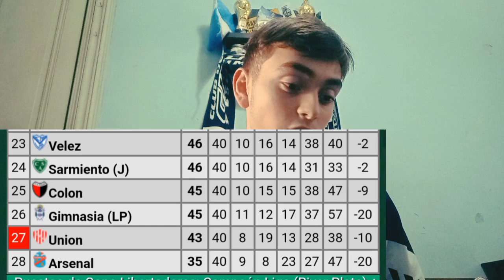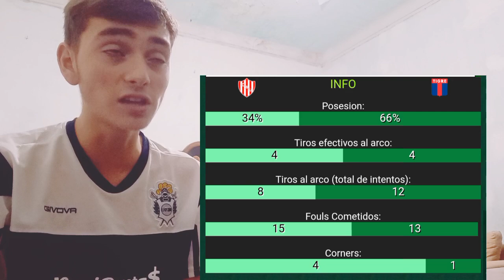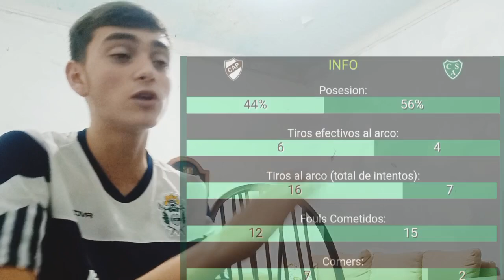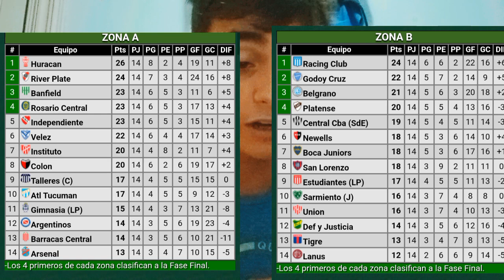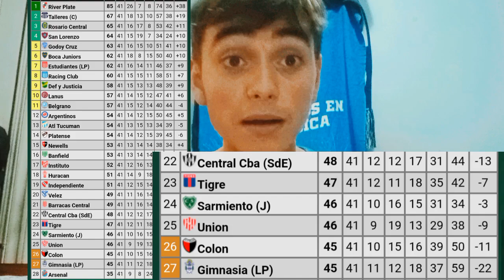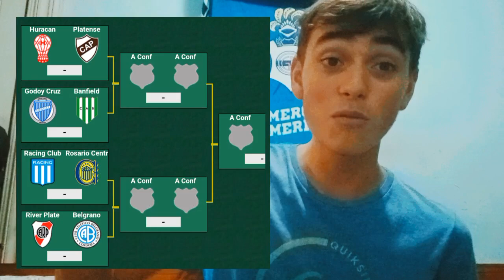Resumen de la fecha 14, (última fecha)🇦🇷😁 Goles y estadísticas de los partidos⚽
Holaaaa genteee cómo andan? Bienvenidos a un nuevo video más! Acá les dejo el resumen de la fecha 14 de la Copa de la liga argentina 2023⚽ del futbol argentino 🇦🇷😁😉!! La última fecha!!  Acá les dejo todos los goles y estadisticas de todos los partidos!!😉. Hay desempate por el descenso entre colon vs gimnasia lp 💙🤍🐺, también se ven los cruces de los cuartos de final y las copas libertadores e sudamericanas.
Espero que les guste el vídeo, recuerden suscribirse si todavía no lo están, delen like y comenten lo que quieran, Compartan el vídeo con sus amigos o familia o en tus redes sociales, se los agradecería mucho 🙏😃

Síganme en kwai: NACHOGAMEPLAYS22